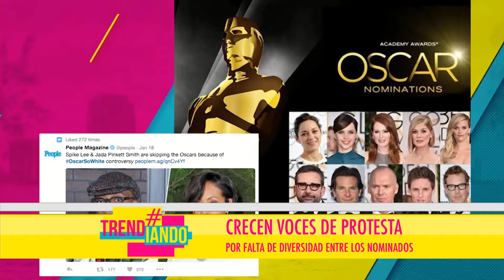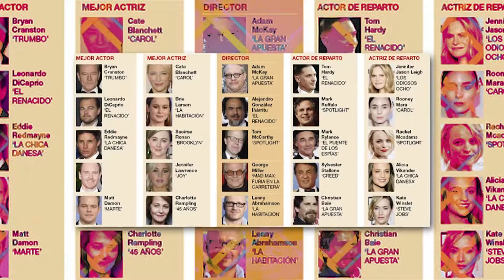TRENDIANDO SEG 2 ENERO 20 2016